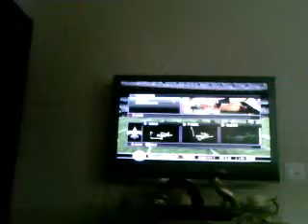Madden 10: Indianapolis Colts vs. New Orleans Saints part 13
After I scored those amazing touchdowns i was telling you guys about, Kyle just came back and scored a TD. The score is now 52-38 moi.
Colts:52
Saints:38